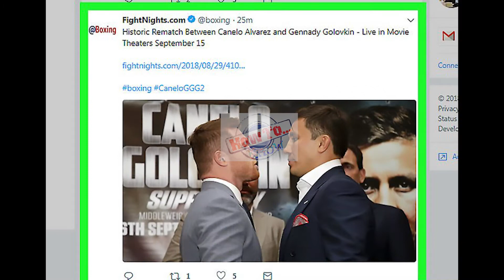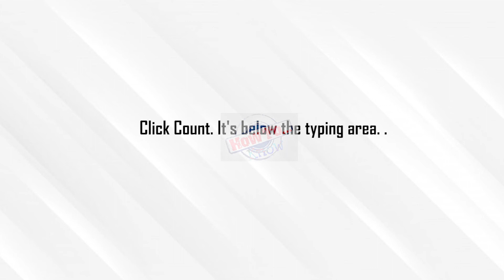How to Count Hashtags on Twitter | Count Hastags on Twitter Fast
How to Count Hashtags on Twitter - how to see trending hashtags on twitter.

” this was the first time that a hashtag was used on twitter  and the message sums up how twitter hashtags  - . tags for reference: how to use twitter hashtag kya hota hai  hashtag use on twitter hashtag
brands can easily use twitter hashtags to engage in conversations about a certain topic or create a new hashtag   how to check trending hashtags on twitter 2021.